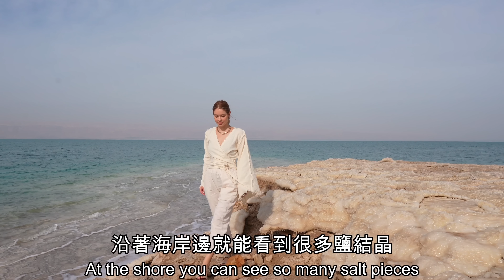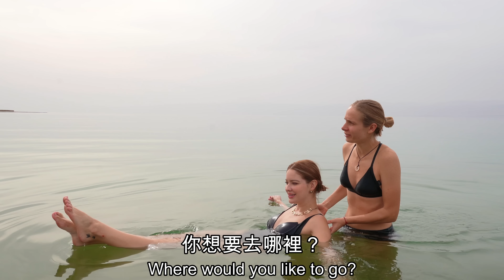【約旦死海】難游到像在油裡！差點被女神姐姐拉下海！整片鹽結晶海岸找到東坡肉？一次告訴你所以死海冷知識！